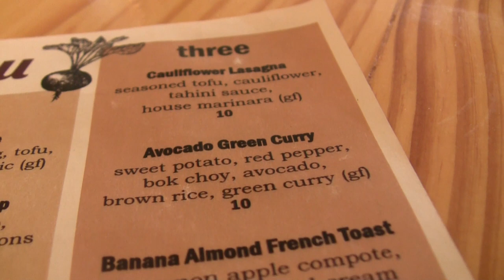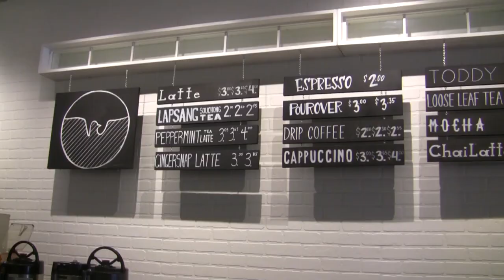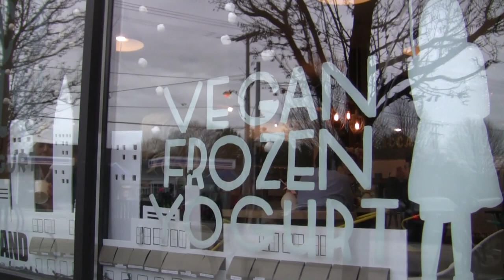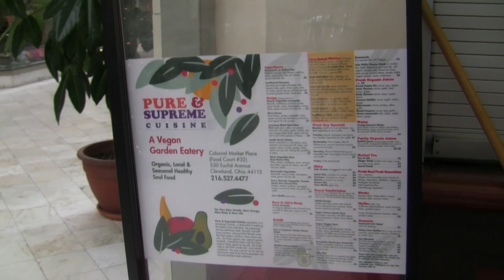Best of Vegan in Cleveland, Ohio!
The vegan scene in Cleveland is booming, and in this video we show some of the incredible vegan options that are popping up across the city.

Vegan Hotspots Featured in the Video:
★ Cleveland Vegan
★ Flaming Ice Cube
★ Vegan Sweet Tooth
★ Poison Berry Bakery
★ Metro Croissants
★ Melt Bar & Grilled
★ Piccadilly Artisan Yogurt